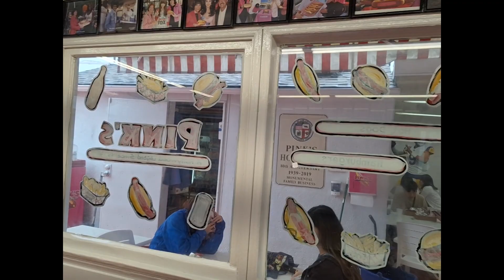빗속에서 즐기는 로스엔젤레스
84 년만에 왔다는 여름 폭풍 (Tropical storm Hilary)
순찰 좀 돌았습니다.
8/20/2023